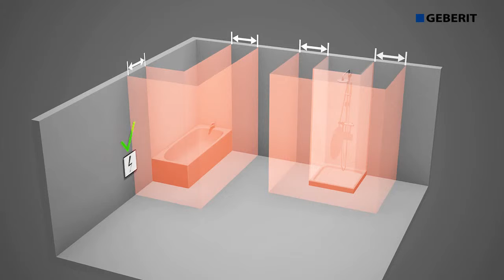Кнопка смыва Geberit Sigma 80 116.090.SM.1